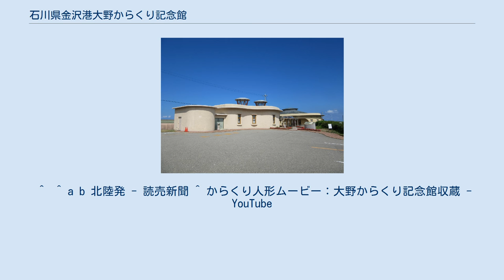石川県金沢港大野からくり記念館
公益財団法人_(石川県知事認定)
石川県金沢港大野からくり記念館(いしかわけんかなざわこうおおのからくりきねんかん)とは、石川県金沢市大野町 にある記念館である。
 江戸時代の発明家、大野弁吉の業績を記念して、1996年（平成8年）に建てられた記念館。
建物の位置は金沢港の目の前に面しており、日本海を望むことができる。
展示品がある本館と主にからくり体験学習で使われる子供からくり体験棟の2館で構成されており、本館はホッパー型の建物構造になっている。
主にからくりの展示をしている記念館で、からくり人形や望遠鏡、ピストル、のぞきからくりなどがある。
そのほかに、大野弁吉に関する人物伝、からくり技術が常設展示されている。
また、館所在地でもある大野町とからくりの関係についてもビデオ映像で説明展示されている。
 展示品の一部においては、YouTube公式アカウントにおいて、実際にからくりを動かしている映像が公開されている。
 子供からくり体験棟では、地元大野町の住民らで構成される「からくり楽会」主催による毎月2回の体験教室を開いており、実際にからくりを作ったり、動かしたりすることができる。
 ^  ^ a b 北陸発 - 読売新聞 ^ からくり人形ムービー：大野からくり記念館収蔵 - YouTube